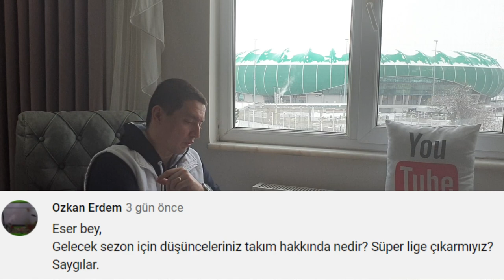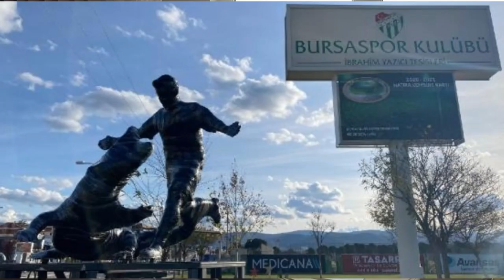BURSASPOR SORU CEVAP VİDEOSU (Bursaspor Transfer Tahtası, Dava nasıl sonuçlanır, Ali Akman Sözleşme)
Bursaspor ile ilgili soru cevap videosu yaptığım abonelerime teşekkür ederim.
100 LİKE Gelirse bu serinin devamını çekeceğim
Paşa Selimin açtığı dava nasıl sonuçlanır
Transfer tahtası açılır mı , açılırsa transfer yapacak mıyız , yaparsak hangi mevki olur
Bursaspora hangi transfer yakışır  ve tahta açılmazsa süper lige çıkar mıyız
Defans sorunu çözülür mü , nasıl çözülmeli  ? Çözülürse kaçıncı bitiririz ve lige çıkar mıyız
Transfer tahtası açılacak mı , açılırsa kimler var , ikinci yarıda en önemli maç ,ligi kaçıncı bitiririz.
Ali Akman ın sözleşme yenilememesi , bu hareketinde yurtdışına transfer olacağı haberlerinin etkisi var mı ? Ayhan Akman dan etkilenmiş midir.
En çok hangi maçta sevindim , bu sezon en sevdiğim oyuncu kim ?
Bursaspor da en sevdiğim futbolcu
Ramazan Keskin'i nasıl buluyorum , Bu sezonun formalarından hangilerini seviyorum
Gelecek sezon için düşüncelerim , Süper lige çıkar mıyız
Ayrıcalıklardan yararlanmak için bu kanala katılın: